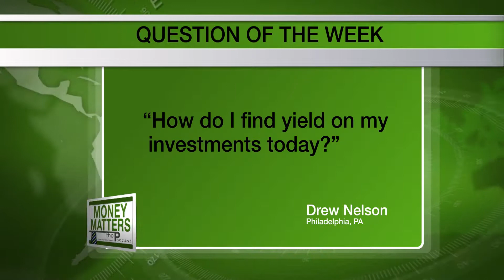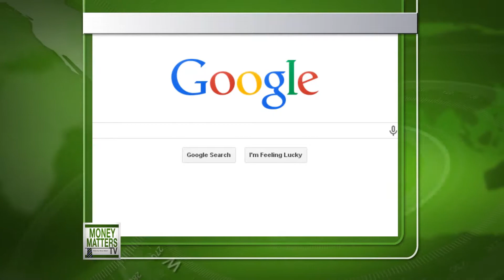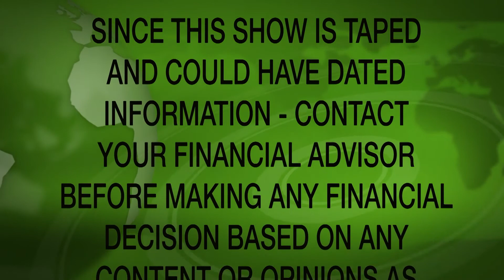Money Matters TV # 19-38 Marshall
Jim Butler, CFP of Videre Wealth Management and Michael Karwic, CFP of Simone Zajac Wealth Management talk about investing and then interview Glenn Marshall, President of First Resource Bank of Exton about starting a bank and helping local community people with banking needs.